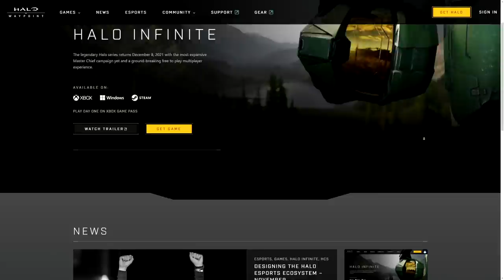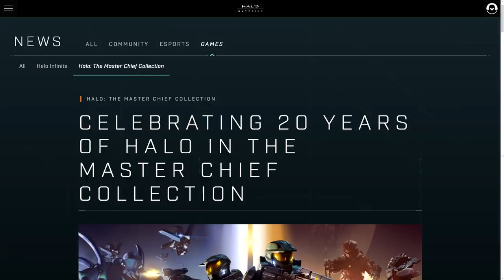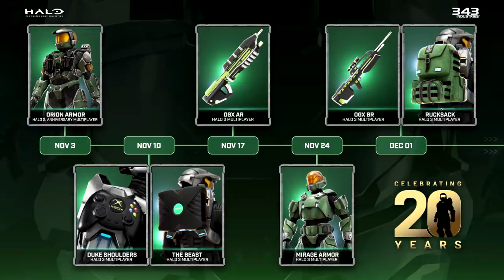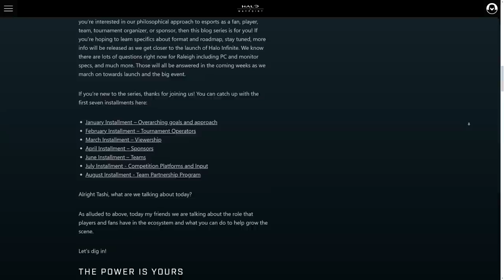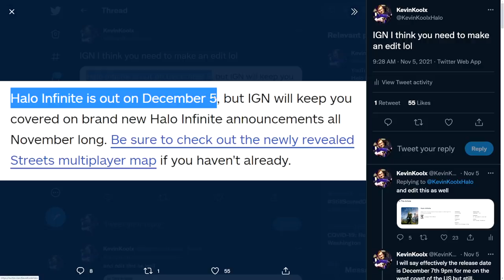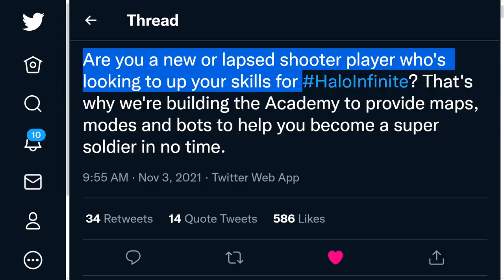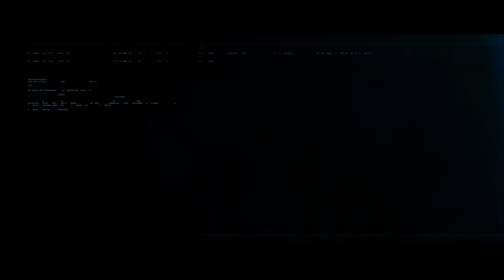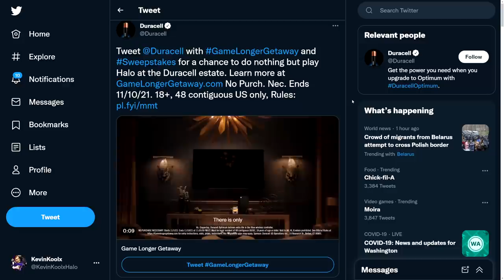Halo Infinite Early Access Leak? Ninja Returns to Halo and Halo Infinite Gameplay Flop! Halo News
Timestamps
Intro - 0:00
Halo News - 0:59
Halo MCC - 4:14
Twitch Rivals and HCS - 7:13
Halo Infinite News - 9:21

Sources
Halo News
Halo 2 Artifacts ep1
Mega Construx Needler
Dr. Squatch Halo

Halo MCC
20th anniversary Halo

HCS
HCS Blog

Halo Infinite
Halo Infinite Early Access
IGN leak?

Halo Infinite Collector's Edition

Halo Infinite Early Access Leak? Ninja Returns to Halo and New MCC Content Halo News